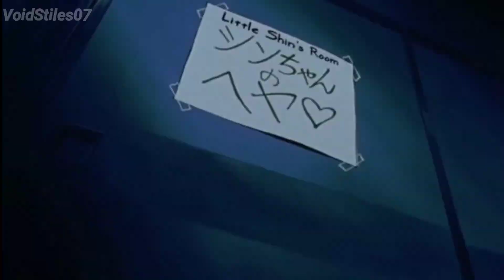$ell Out$ - Black Water $quad [Old Username]